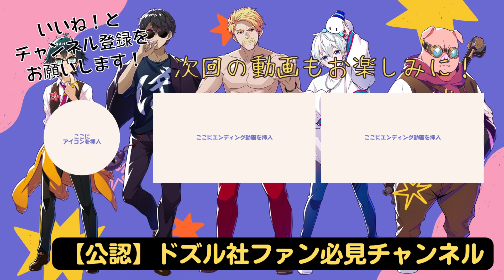✂️幸運のおんりーちゃん！ポケモンでも超低確率を引き当てる！！【ドズル社切り抜き】【ドズル/ぼんじゅうる/おおはらMEN/おんりー/おらふくん/たいきち】